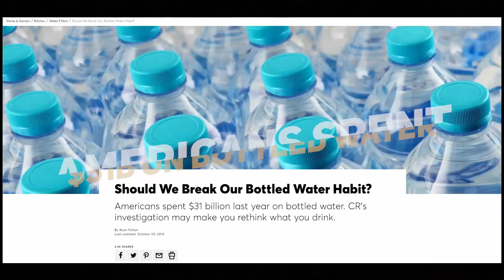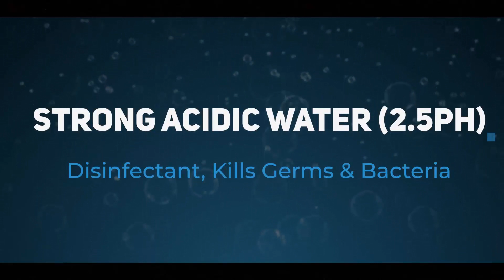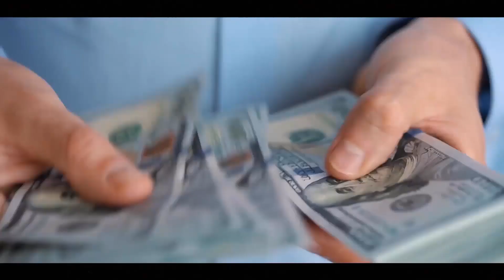Tommy Vodang - Health Is Wealth - English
HelloVietnamTV  – Travel with Lena

HelloVietnamTV

iBuildSchools - Enagic Kangen Water K8 - HelloVietnamTV  – Travel with Lena

Video Produced By: iBuildSchools